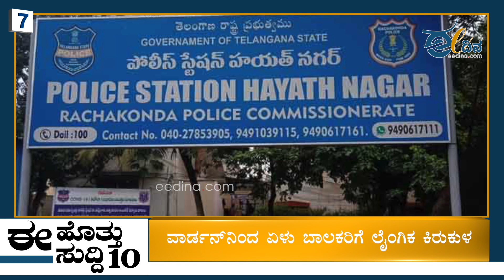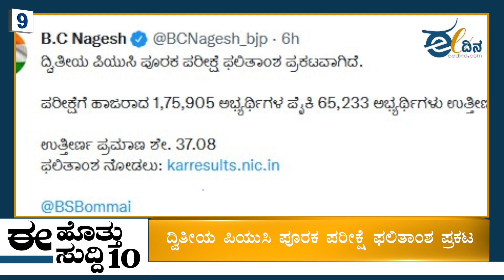ರೋಗಿಗೆ ಚಿಕಿತ್ಸೆ ನೀಡಲು 3 ಕಿಮೀ ಓಡಿ ಬಂದ ವೈದ್ಯ |Doctor Runs 3km to Perform Emergency Surgery | bangalore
1. ಪಾರ್ಕ್‌ನಲ್ಲಿ ಜಲಪ್ರಳಯ: ನಿರಾಶ್ರಿತರು ದೇವಾಲಯಗಳಲ್ಲಿ ಆಶ್ರಯ
2. ರೋಗಿಗೆ ಚಿಕಿತ್ಸೆ ನೀಡಲು 3 ಕಿ.ಮೀ ಓಡಿ ಬಂದ ವೈದ್ಯ!
3. ಮುರುಘಾ ಪ್ರಕರಣ: ಜಾಮೀನು ಅರ್ಜಿ ವಿಚಾರಣೆ ನಾಳೆಗೆ
4. ಉತ್ತರಪ್ರದೇಶದಲ್ಲಿ ಬಾಲಕಿ ಮೇಲೆ ಅತ್ಯಾಚಾರ
5.  ಬೊಮ್ಮಾಯಿಗೆ ಕೌಂಟರ್ ಕೊಟ್ಟ ಡಿ ಕೆ ಶಿವಕುಮಾರ್
6. ಜೈಲು ಸೇರಲು ಜ್ಞಾನೇಂದ್ರ ತಯಾರಿ:  ಬಿ ಕೆ ಹರಿಪ್ರಸಾದ್
7. ವಾರ್ಡ್‌ನಿಂದ ಏಳು ಬಾಲಕರಿಗೆ ಲೈಂಗಿಕ ಕಿರುಕುಳ
8. ಶಾಸಕರಿಗೆ ಮಾಜಿ ಸ್ಪೀಕರ್ ರಮೇಶ್ ಕುಮಾರ್ ನೀತಿಪಾಠ
9. ದ್ವಿತೀಯ ಪಿಯುಸಿ ಪೂರಕ ಪರೀಕ್ಷೆ ಫಲಿತಾಂಶ ಪ್ರಕಟ
10. ಇಸ್ರೇಲ್ ಸೇನೆ ದಾಳಿಗೆ ಪ್ಯಾಲೆಸ್ತೀನ್ ಪ್ರಜೆ ಸಾವು